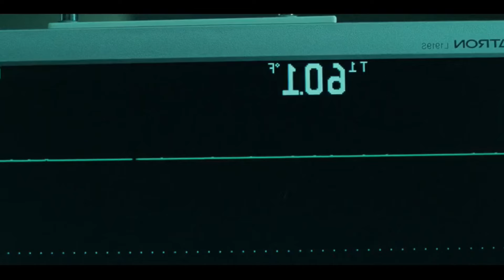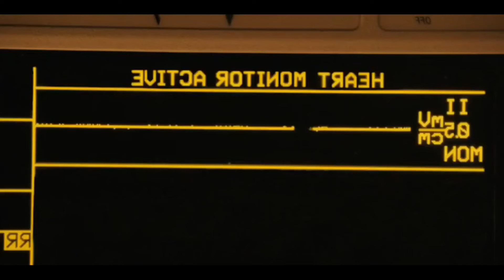BAT Virus Convert Humans In Hybrid Creatures That Extract Human Blood | Film Explained In Hindi/Urdu